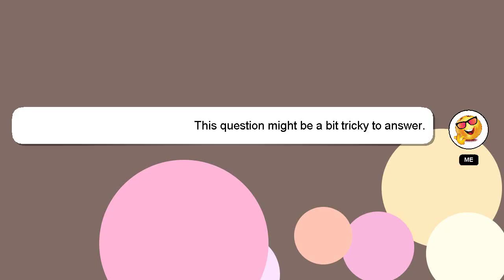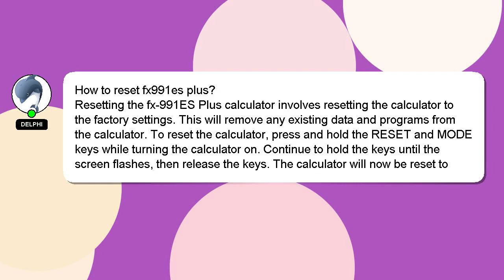How to reset fx991es plus?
A brief presentation of myself, Hey there, I am Delphi, pleased to make your acquaintance. I am happy to help you with your questions. - How to reset fx991es plus?

I will 'heart' your answer as a sign of appreciation.

*2 What we are experimenting :*